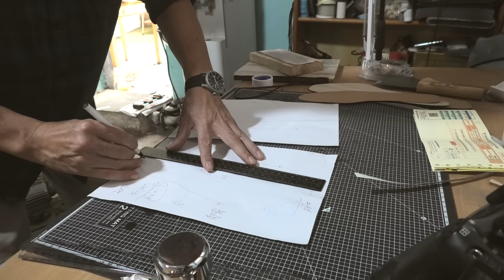Making HANDMADE Derby Shoes with Hand-dyed leather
making handmade apron toe derby(Blucher) shoes.